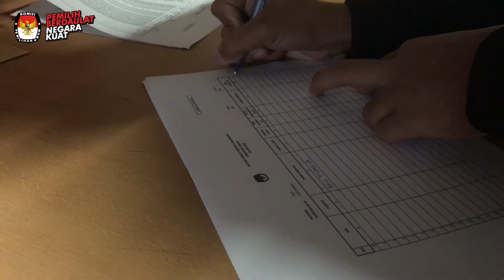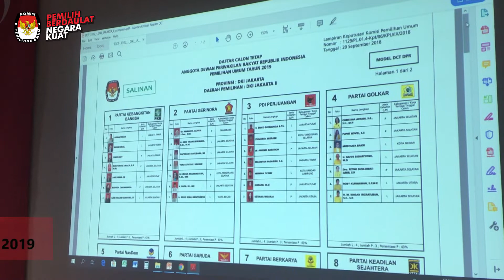Simulasi Pemungutan Suara Pemilu Serentak 2019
Alhamdulillah Panitia Pelaksana Pemilu Luar Negeri telah menjalin hubungan kerja sama yang baik dalam rangka memberikan edukasi terkait Pemungutan Suara untuk Pemılu Serentak tahun 2019 nanti.

Simulasi dan Sosialisasi yang dilaksanakan di Bursa Kent Konseyi yang terletak di Sentral kota Bursa, Turki, Alhamdulillah terlaksana dengan sangat baik.

Semoga kita bisa menerapkan arahan yang telah diberikan terhadap keberlangsungan Pemilu serentak yang akan datang, dan bisa menggunakan hak pilihnya dengan baik dan benar.

Pemilih Berdaulat Negara Kuat !

Credits to: KPU Republik Indonesia